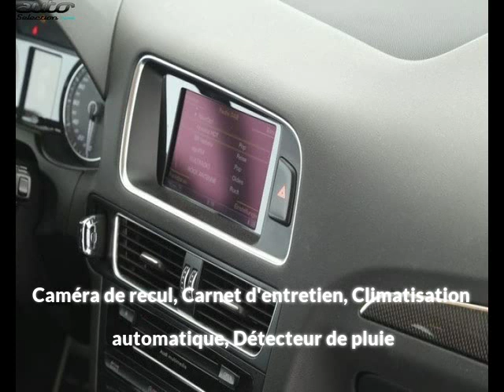Audi sq5 occasion visible à Beaupuy présentée par Carprivileges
Cette Audi sq5 occasion disponible à Beaupuy dans le 31 est mise en vente par Carprivileges - 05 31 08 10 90 - tous les détails sont